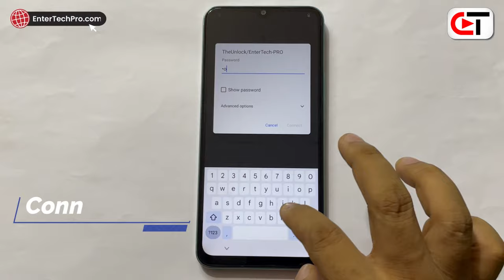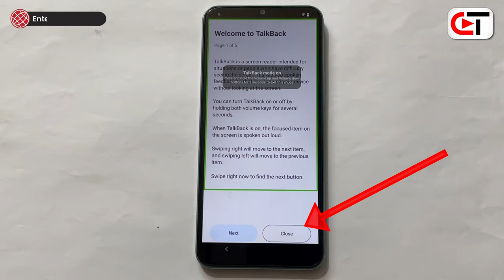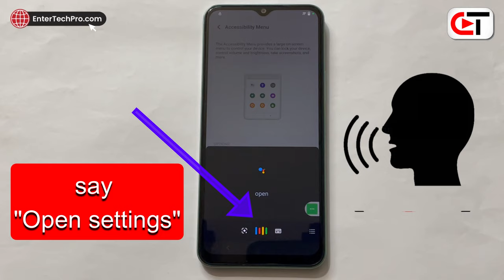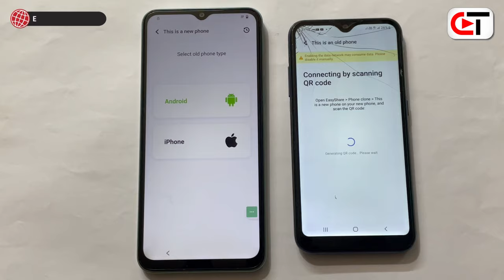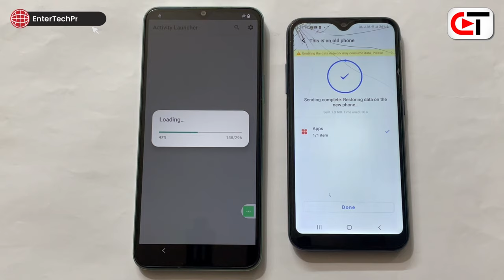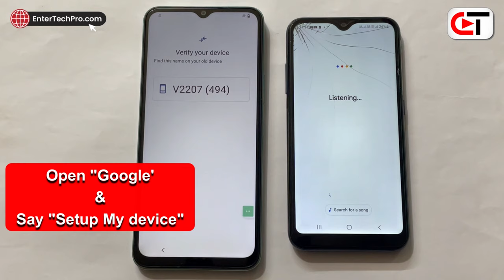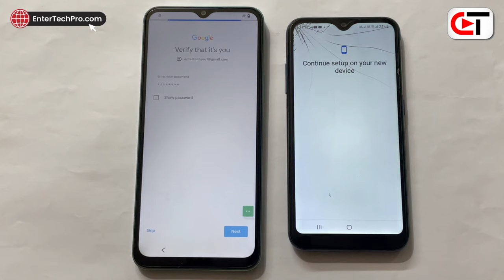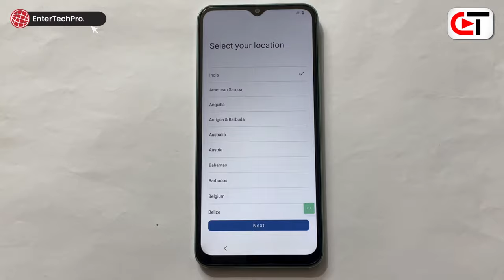Vivo Y22 / Y22s FRP Unlock Android 13✅ Latest Update - (Without Computer)